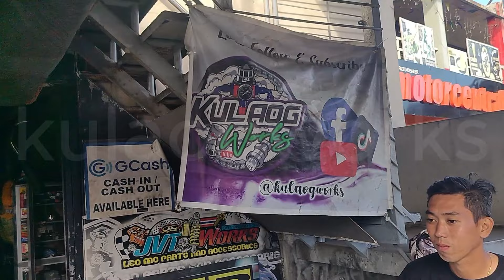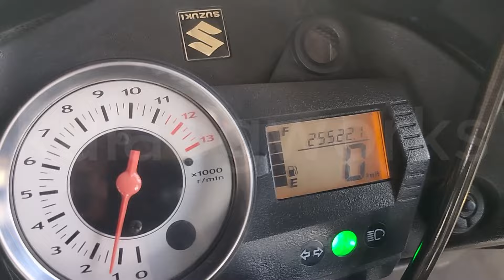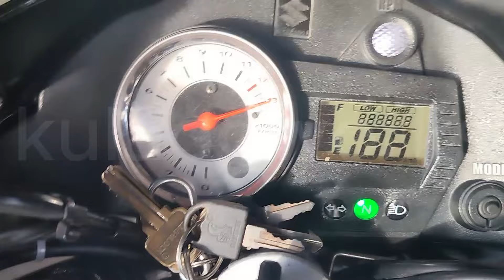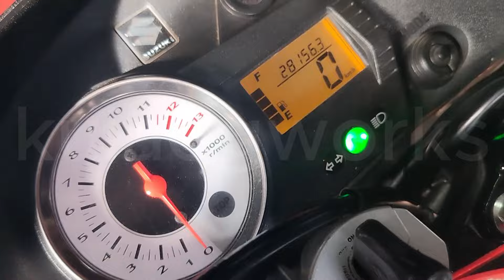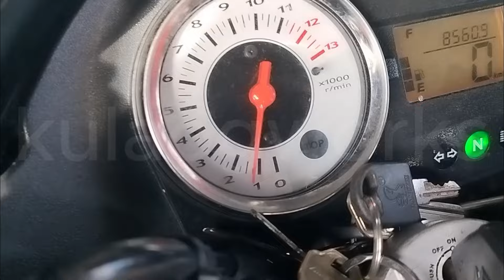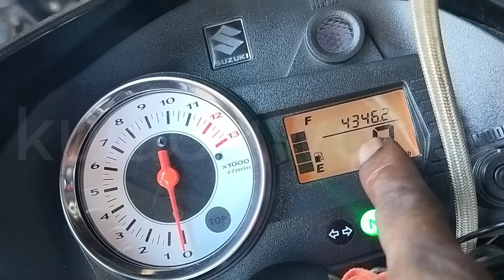✅TITLE: 8k odo gusto na ni sir pa refresh, panuodin ang fulll video kung bakit ?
Complain ni idol tinirik sya sa daan dina mabuhay at mahirap padyakan,, sabe nya loose comp. daw, 8k ODO palang , gusto na ni sir iparefresh, panuodin ang full video kung bakit,,

✅Social media accounts:
✅tiktok account; Kulaogworks